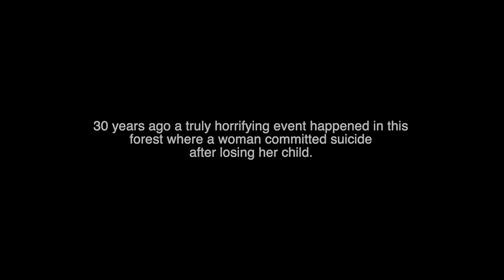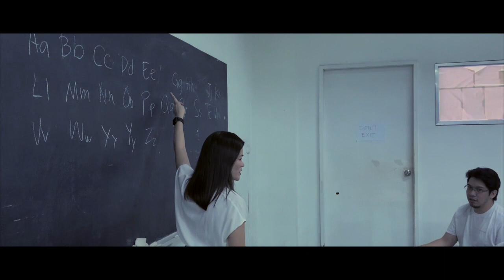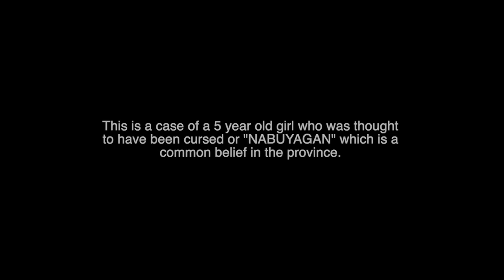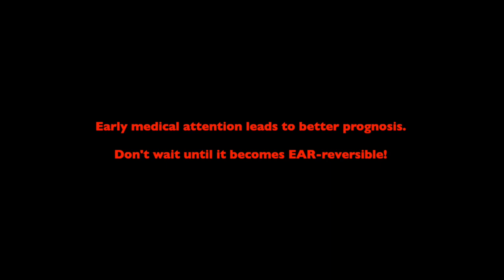GAMABALA FINAL " Short Film "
A Case of " Chronic Suppurative Otitis Media"